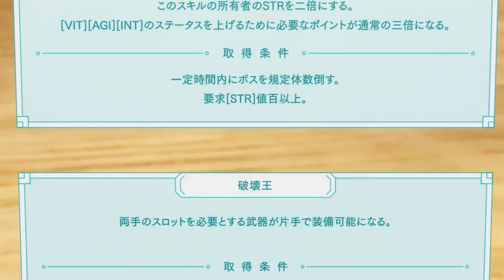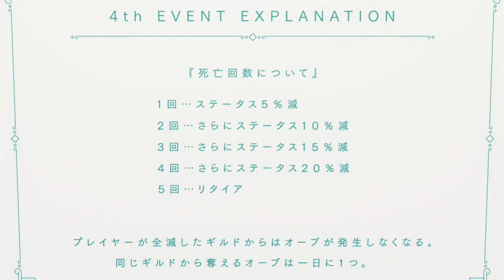TURNAMEN ANTAR GUILD !! | ALUR CERITA ANIME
halo semuanya kembali lagi di Angkasa Anime, dan di video kali ini saya akan memberikan seluruh alur cerita dari anime Bofuri Part 2